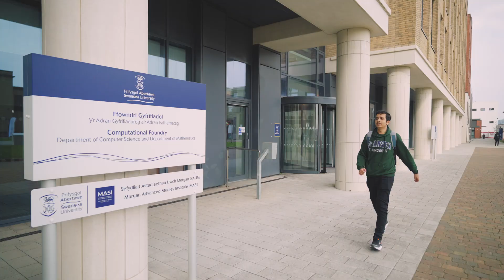Madhav's Swansea Story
Whether you are waiting for your results or have already received them you can find all the information to fast-track your Clearing application